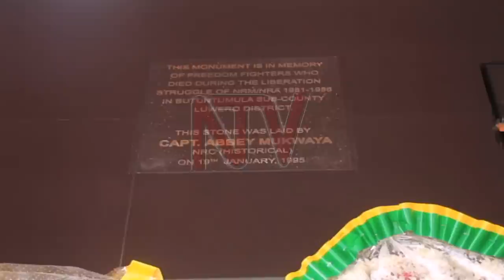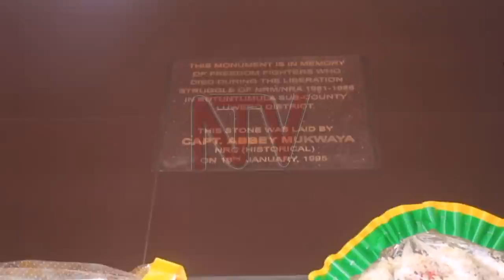SSAABAMINISITA ROBINAH NABBANJA: Abadde mu bitiibwa bya Pulezidenti ku mukolo gw’abazira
Ssaabaminisita Robinah Nabbanja y'akulembeddemu omukolo gw'okujjaguza abazira ba Uganda ogubadde e Butuntumula mu disitulikiti ye Luweero. Nabbanja yasigiddwa mukamawe Pulezidenti Yoweri Museveni, ng’omugenyi omukulu ku mukolo guno, oluvanyuma lw'okukwatibwa obulwaddebwa Covid-19. Guno mulundi gwakubiri nga Pulezidenti Museveni asigira Nabbanja okumukiikilira ku lunaku lw'abazira.